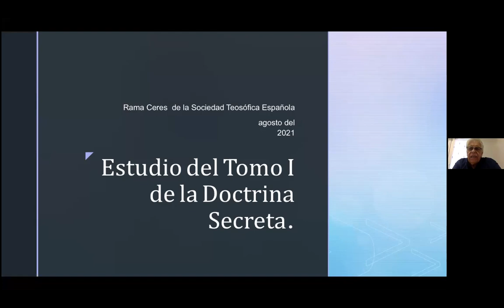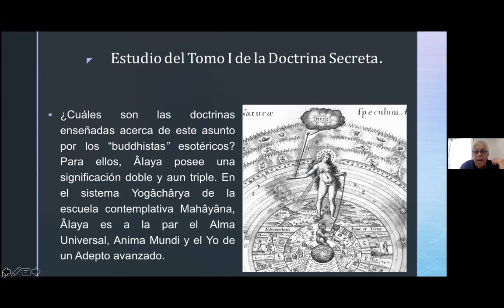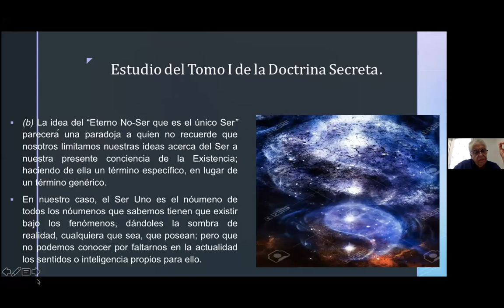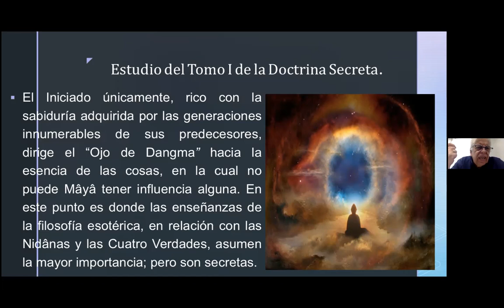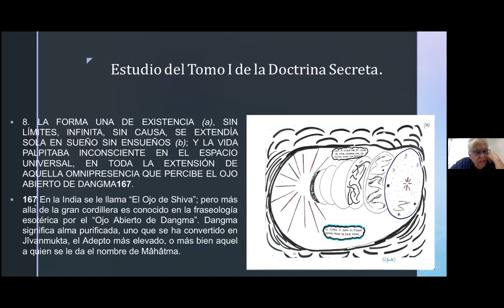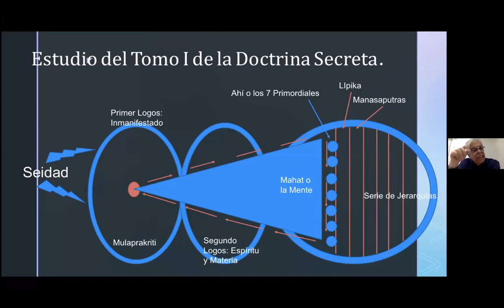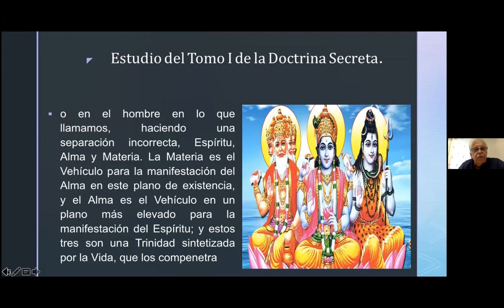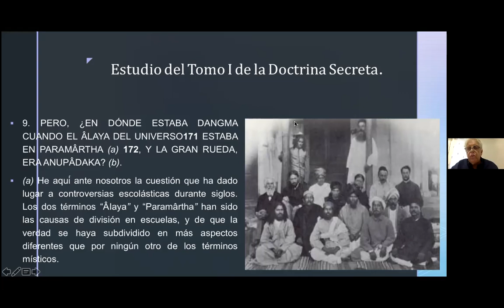2021_08_30 Cosmogenesis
Grupo de estudio sobre Cosmogénesis,